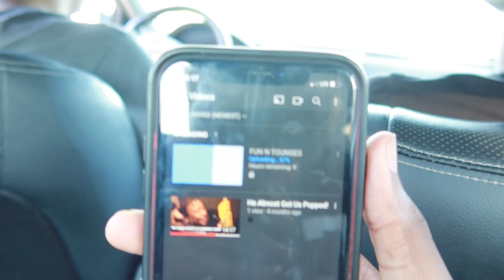LOOK WHO I RAN INTO ON MELROSE! ft. THE MONTES TWINS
We Went shopping on Melrose and Seen The Montes Twins.